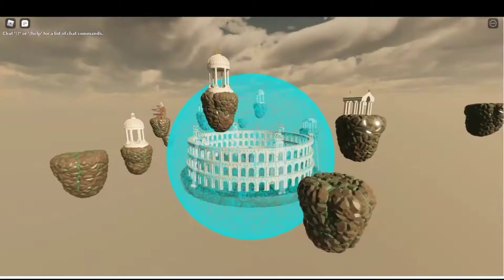cara mendapatkan helm of the rip tide - roblox Indonesia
Hai nama saya MrSammy. Di channel ini aku bakal kasih tutorial dan game seperti roblox, among us dll. jangan lupa untuk subscribe Dan klik notifikasi agar kalian tidak ketinggalan video yang akan di upload di channel ini. Makasih...

Join discord ku ya 👆👆👆. Makasih...

ngedit video: capcut

rekam layar: OBS

thumbnail: picsart